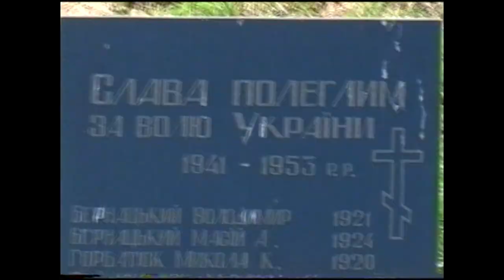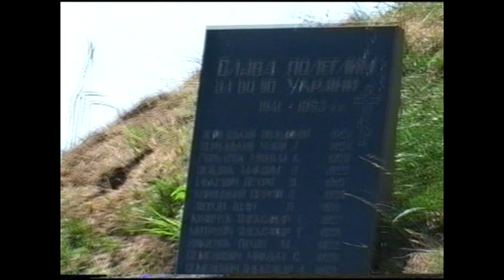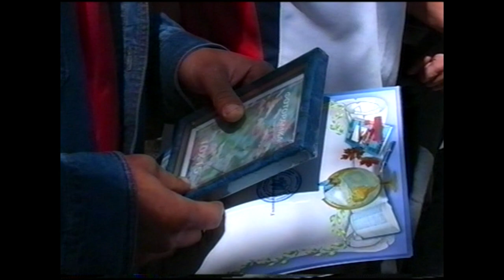Турнір з Кульової Стрільби присвячений пам‘яті Тарасу Бульбі - Боровцю .Організатор - Базелюк В.Є.